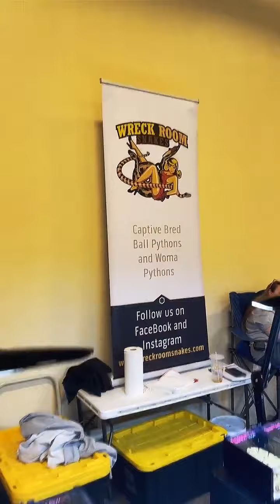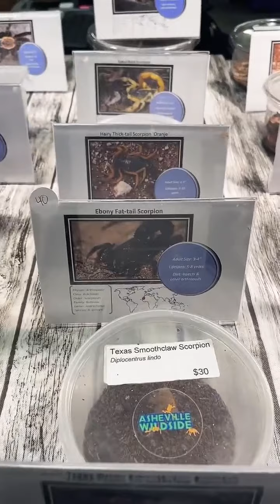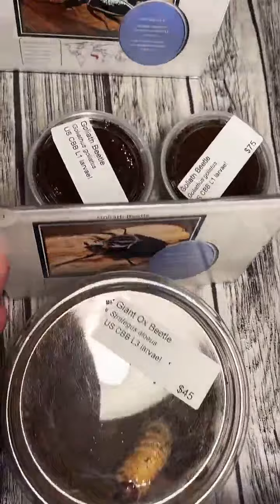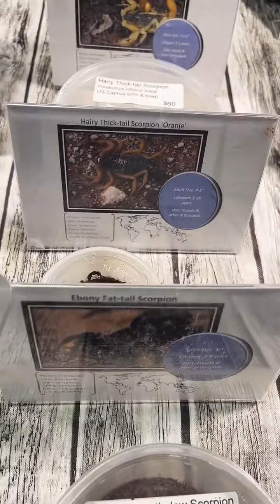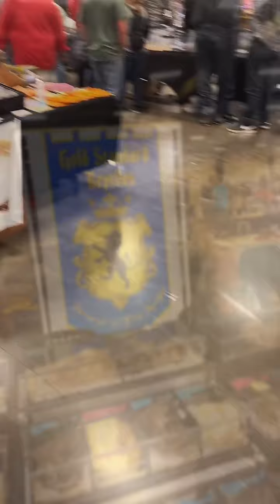REPTICON Raleigh Winter 2022! Reptiles, Arachnids, & Exotics! Full Convention Walk through! Part 1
The Repticon Raleigh is one of the East Coast’s premier reptile shows featuring hundreds of vendors offering reptile pets, supplies, feeders, cages, and other merch! Exciting, educational AND full of surprises?! We compiled highlights of this event from November 2022 for you!

We live-stream many exotic monsters on twitch as well!  Twitch.TV/TarantulaGraham

We are creating a community of exotic animal enthusiasts and gamers!